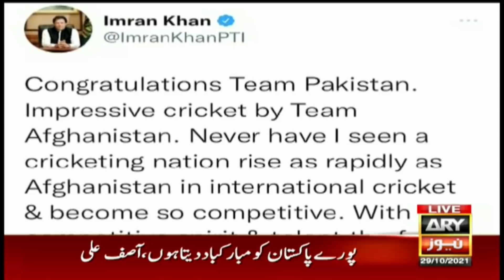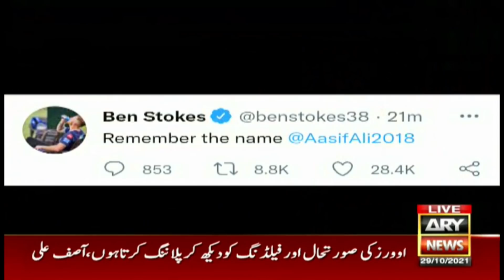Asif Ali's brilliant batting against Afghanistan, special conversation with Asif's brother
Pakistan's Biggest Cricket Show Ever - Har Lamha Purjosh (ICC Men's T20 World Cup 2021) Special.

Hosted by Waseem Badami along with Ahmed Shah, Aadi, Mustafa Chaudhry, Younis Khan & Tanvir Ahmed.